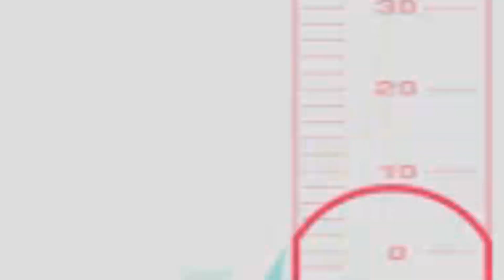halo infection is terrifying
and I am also the king of awkward

Haywyre - With You (Grabbitz Remix)
Deus Ex - Main Theme
John Williams - Duel Of The Fates